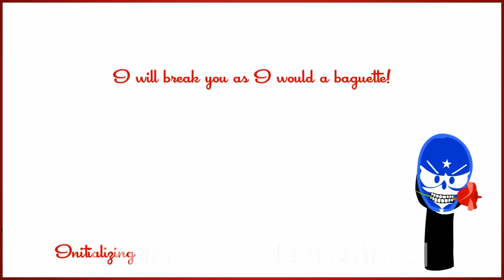Cosmonaut Circuit | Speedrunners - Bensen vs Derpiculous - Grand Finals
This match took place on the weekend of the 20th April 2019 as part of the Cosmonaut Circuit by Velocity.
Organised by the Velocity team
Streamed and recorded by Velocity|Edakk